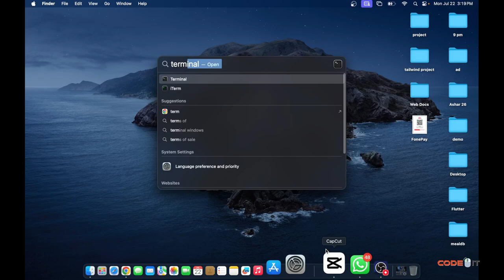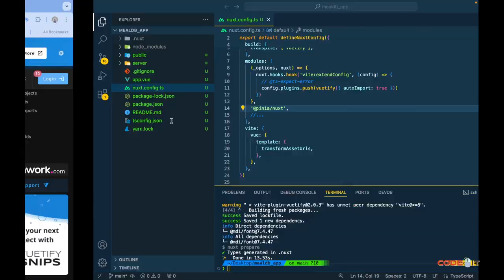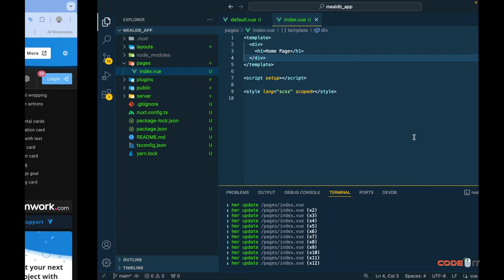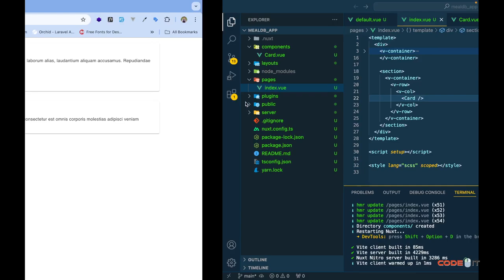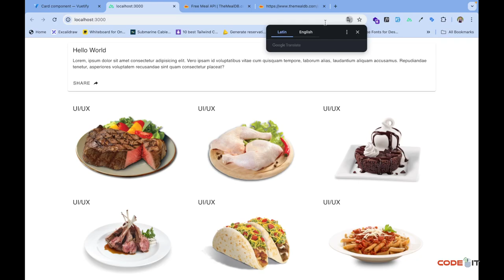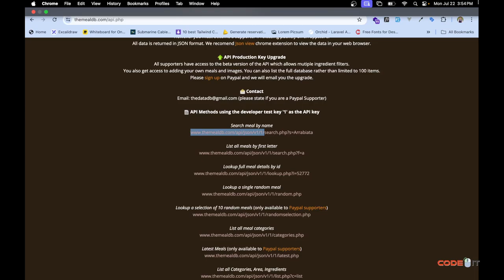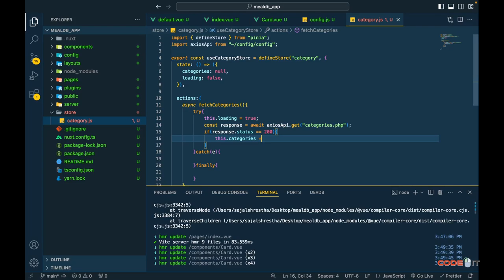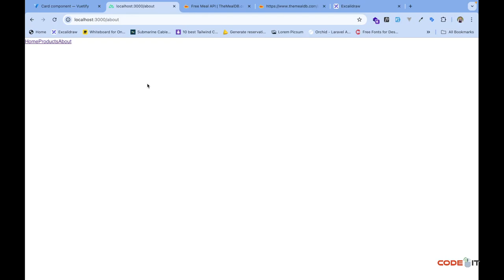Nuxt JS State Management with Pinia and Axios